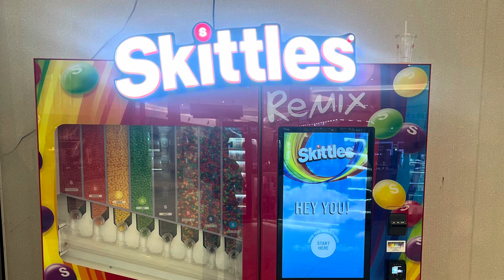Skittles Red sweet candies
These sweets taste amazing. So juicy and full of fruity flavours. Hard shell and chewy on inside. These are one of my favourite sweets.